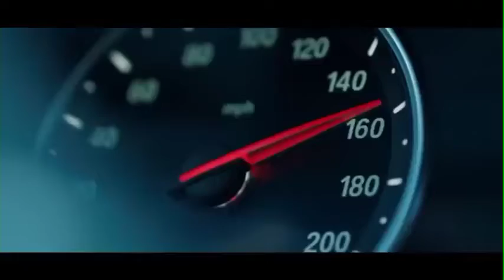[FREE FOR PROFIT] Missing You | Type Beat | xxxtentacion| Instrumental 2021